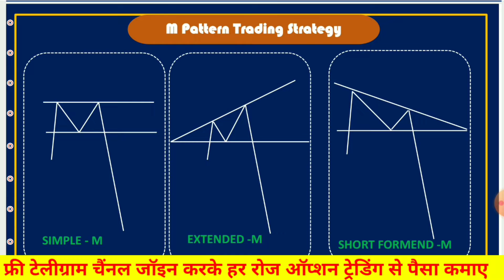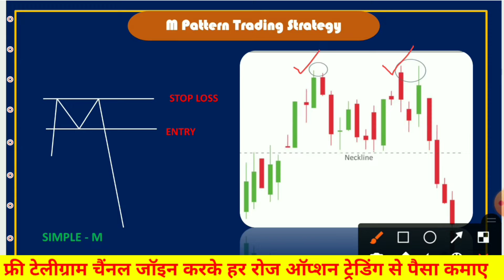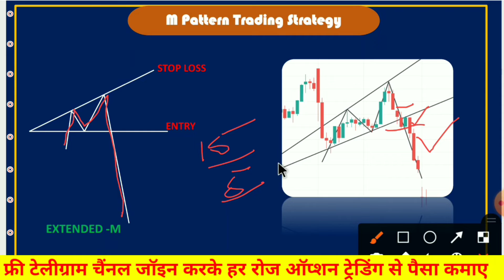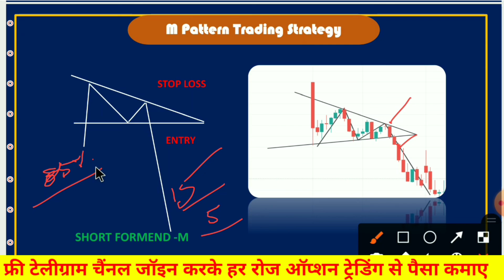Double Top Chart Pattern Analysis in Hindi.Technical Analysis in Hindi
Bank Nifty & Nifty 50 Big Updated || Today Market update || today best call Option trading

w pattern trading strategy
w and m forex strategy
m and w forex strategy
m and w forex indicator

chart pattern
candlestick patterns
bull flag
double bottom pattern
cup and handle
double top pattern
candlestick chart
falling wedge pattern
descending triangle
falling wedge
rising wedge pattern
bull flag pattern
ascending triangle pattern
double top
descending triangle pattern
inverse head and shoulders
double bottom
flag pattern
symmetrical triangle pattern
bullish candlestick patterns
candlestick patterns pdf
triple top pattern
bear flag pattern
inverse head and shoulders pattern
cup and handle chart
wedge pattern
stock patterns
triple bottom pattern
japanese candlestick
stock chart patterns
symmetrical triangle
chart patterns pdf
candle pattern
forex patterns
descending wedge pattern
inverted cup and handle
cup handle pattern
ascending wedge pattern
nifty candlestick chart
forex chart patterns
doji pattern
reversal patterns
35 powerful candlestick patterns pdf
triple top
doji candlestick pattern
cup with handle
trading chart patterns
triangle pattern trading
reversal candlestick patterns
bullish pennant pattern
candlestick chart analysis
candlestick analysis
cup and handle stock
inverted head and shoulders pattern
bullish chart patterns
ascending broadening wedge
rounding bottom pattern
cup and handle pattern target
chart pattern analysis
double top and double bottom
japanese candlestick patterns
broadening wedge pattern
forex candlestick patterns
candlestick patterns with formula pdf
all candlestick patterns pdf
flag pattern forex
head and shoulders chart
price pattern
bank nifty candle chart
best candlestick patterns
megaphone pattern
triangle chart pattern
stock candlestick patterns
candle chart patterns
stock graph patterns
bullish reversal patterns
trading candlestick patterns
descending triangle breakout
hanging man candlestick pattern
stock market patterns
nifty candle chart
reverse head and shoulders pattern
flag pattern stock
double bottom stock
reverse cup and handle
trading chart patterns pdf
triple bottom stock
list of candlestick patterns
bull flag stocks
continuation pattern
bank nifty candlestick chart
flag chart pattern
trend reversal patterns